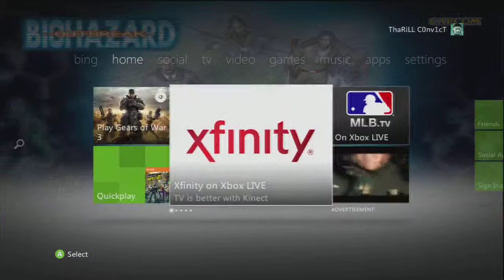A thank you to my supporters/ Stardust Speedway Good Future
At 5AM, I would like to thank my friends and subscribers who have been watching my videos, giving me feedback, and have subscribed to NotNowImGaming. and subscribe to my official gaming channel with Viewtiful. Thank you guys once again, and enjoy.